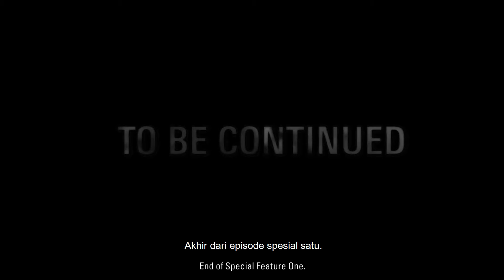Semakin Menyeramkan - Alan Wake Remastered Indonesia #16 [SUB INDONESIA]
Hello teman2
di episode ini Alan Wake semakin kebingungan dengan apa yang terjadi pada dirinya. Apakah benar musuhnya adalah dirinya sendiri?